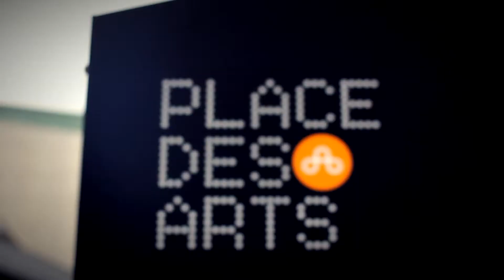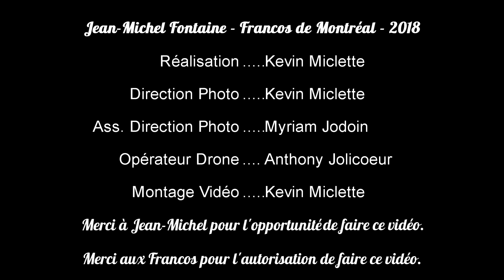Jean-Michel Fontaine - Aux Francofolies 2018 - (Vidéo Promotionnelle HD)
Clique/Aime/Partage !

10 juin 2018 - Aux Francofolies de Montréal
Scène Coors Light !

Voici une vidéo promo (2 min) réalisée par les productions fléchées. Merci à Kévin Miclette et son équipe d'avoir réalisé ce vidéo.

Très hâte de vous partager les prochaines vidéos.
Aussi très bientôt du nouveau sur le bandcamp. De nouvelles chansons. Nouveaux projets. Nouveau Site Web !!! Ça bouge !